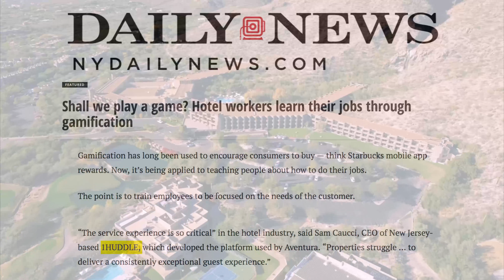October 29, 2018